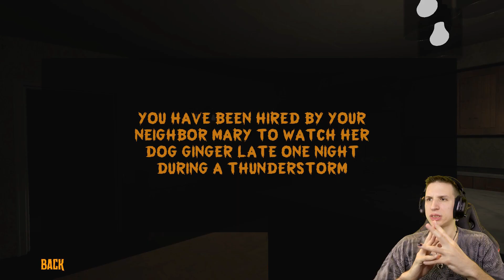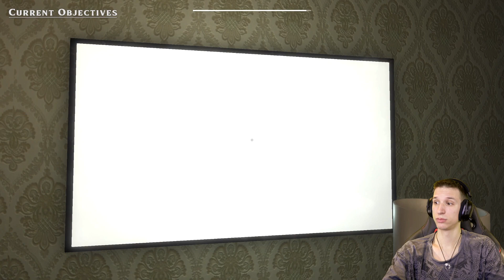He's In The House - Danny's House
I just was sent to look after a dog not to deal with this kind of stress

Like the game?